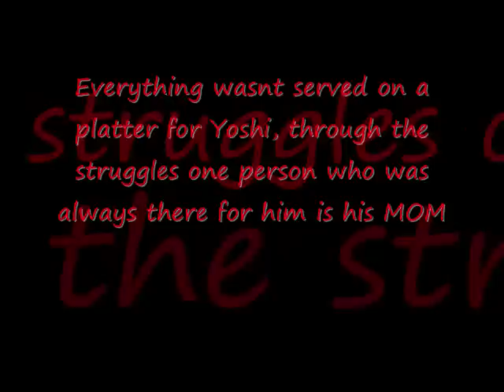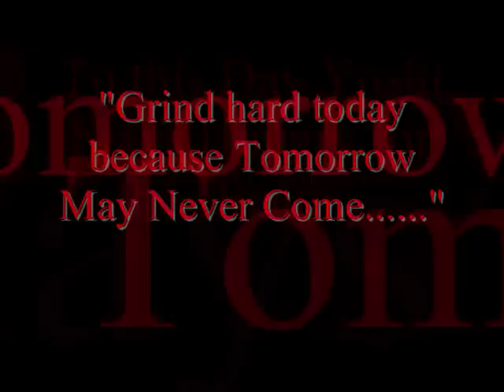Jermarcus Yoshi Hardrick #50 Highlights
Jermarcus Yoshi Hardrick 320 IBS, 6'7